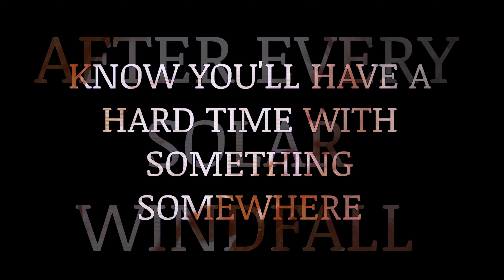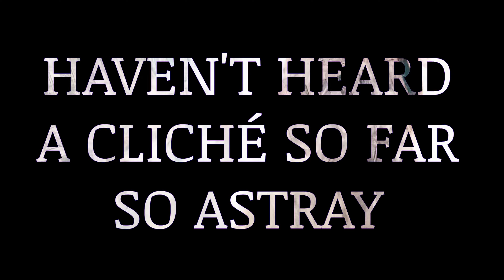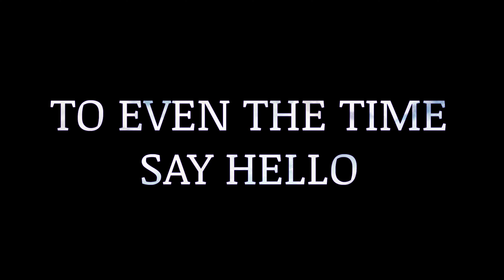Symbol & The Sound - Fly Violet Blue (Official Lyric Video)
Official lyric video for “Fly Violet Blue” from Symbol & The Sound’s sophomore EP - available everywhere now

►”Fly Violet Blue” Lyrics:
STEP AROUND THE GARDEN
THE SEEDS ARE NOW SOWN
WHEN A SERENADER WANTS SOME

HAVEN’T HEARD A CLICHE
SO FAR SO ASTRAY
SO YOU THINK THAT MOMENT’S FORGONE

ALWAYS KEEP YOUR FEELINGS
AND GAZING ON CALL
AFTER EVERY SOLAR WINDFALL

KNOW YOU’LL HAVE A HARD TIME
WITH SOMETHING SOMEWHERE
SITTING IN A DOORWAY TOO LONG

DOWN IN THE RIVER
OUR SEVEN SISTERS STEP OUT

STAND AROUND THE HILLTOP
THE CENTER OF TIME
GOODBYE ALL THOSE NUMBERS, FAREWELL

LOSING THAT FEELING EGO
SO HAPPY SO LIGHT
LOSE RIGHT NOW
TUT TUT, GET RIGHT

YOU MAY HAVE A SILENT FLOODGATE
WE ARE ALL HERE
WAITING FOR LIGHTNING IN SNOW

THE VEILS PERFUMING TOO LATE

THERE IN THE TIME WHERE
ALL HOURS WENT TO NIGHT

I FLY VIOLET BLUE
CHERRY GIRL

TO EVEN THE TIME
SAY HELLO

I FLY LAUREL GREEN
WHEN IT’S DONE

WE SHORE IT TO THE BONE
FOR A START

SEPARATE CLOSE TO WINDMILLS
BURNING PAISLEY
BLESS ABSURDITY

SEPARATE
LOSS IN ENEMIES
NO AGENCY
BLESS ABSURDITY

CHERRY GIRL

SEPARATE
CLOSE TO WINDMILLS

Lyric video by Symbol and The Sound performing Fly Violet Blue(Audio).